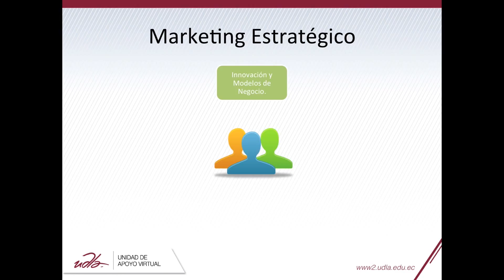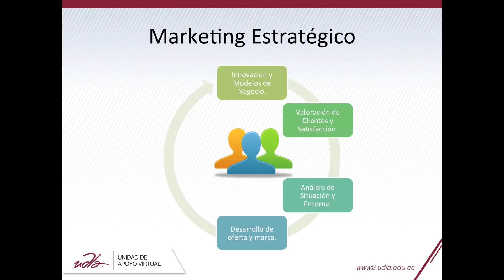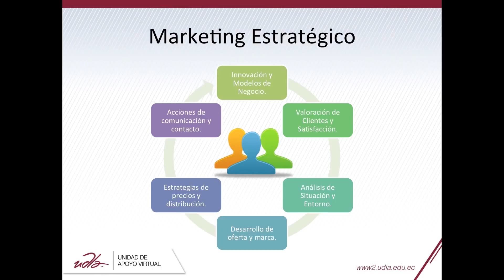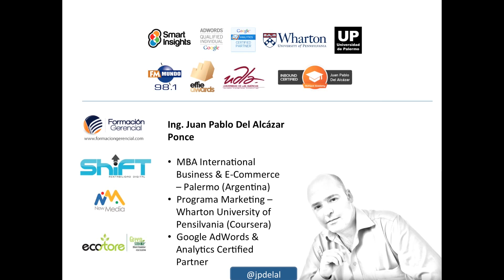Introducción al Marketing Estratégico - MBA - Escuela de Posgrados JPAP mp4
DOCENTE: JUAN PABLO DEL ALCAZAR PONCE